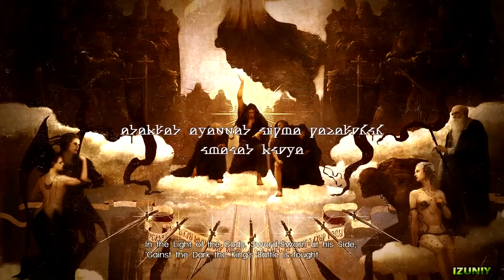Final Fantasy 15 Gameplay FULL Walkthrough Summon/Open World/Battles - Final Fantasy XV Demo (PS4)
Final Fantasy 15 Gameplay Walkthrough Part 1 Duscae Episode Demo Complete

FFXV is an action role-playing game with third-person shooter elements. The characters have the ability to traverse the environment in a free-running style, which also extends to battle with larger enemies. During navigation, markers can be placed around the environment to help with navigation.

The world is a large connected landmass which can be explored on foot or by using a car or a chocobo. Loading screens are only encountered when the party is entering a city or town. They can visit such locations to rest in hotels or buy equipment and ingredients for cooking during camping. The car can be driven by Noctis, or one of the other characters can take control, enabling an auto-drive option. It is maintained by the mechanic character Cidney. To ride chocobos, the player must rent them. A day-and-night time system affects the appearance of monsters on the world map.